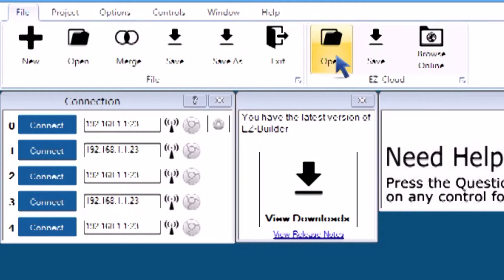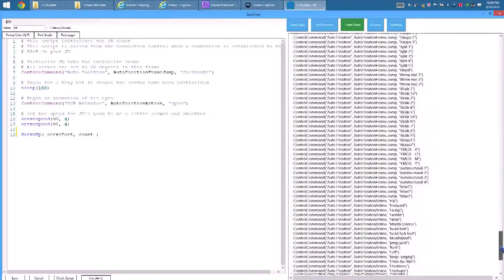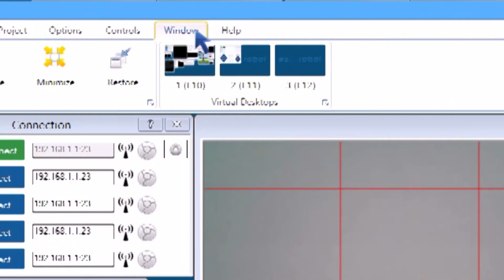EZ-Robot Overview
What is EZ-Robot? Well, it's everything to do with robotics! If this video doesn't convince you, let us know :)